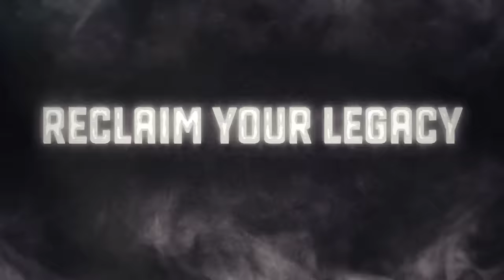Creed: Rise to Glory - Championship Edition - Announcement Teaser Trailer | PS VR2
DO YOU HAVE WHAT IT TAKES TO RISE UP?
Immerse yourself in the pulse-pounding excitement of boxing with the cinematic thrill of a blockbuster movie, as you step into the ring as an aspiring boxing champion: train under Rocky Balboa, fight familiar and unexpected contenders across dynamic arenas, and establish your boxing legacy.